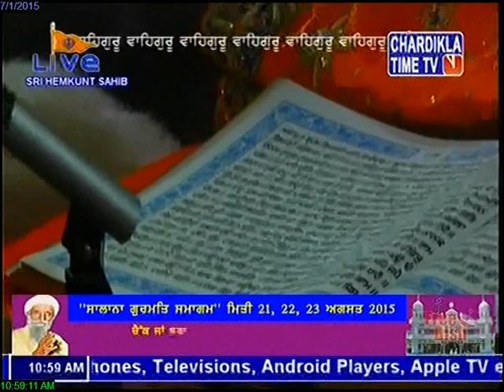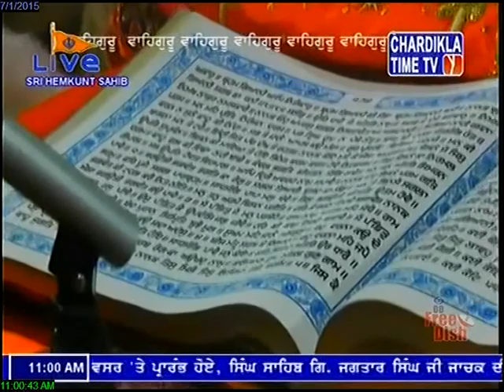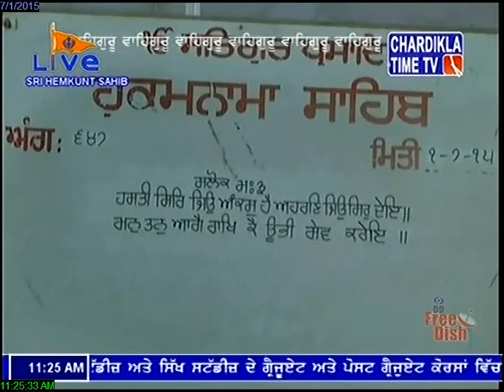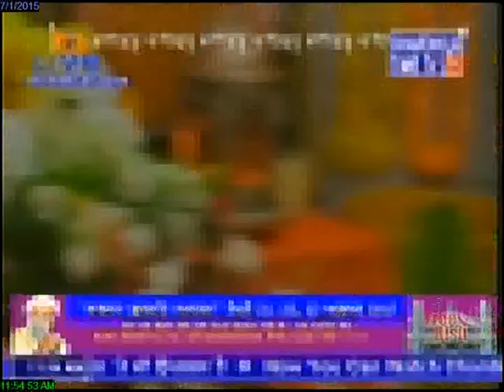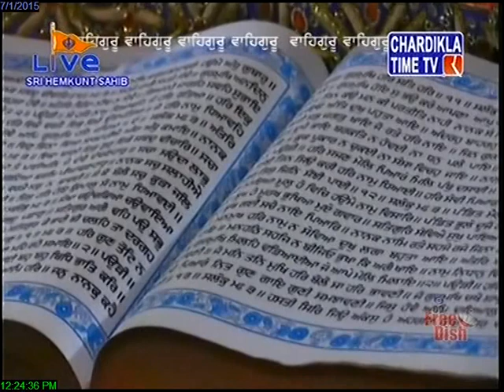Gurudwara Sri Humkund Sahib Live : July 1, 2015